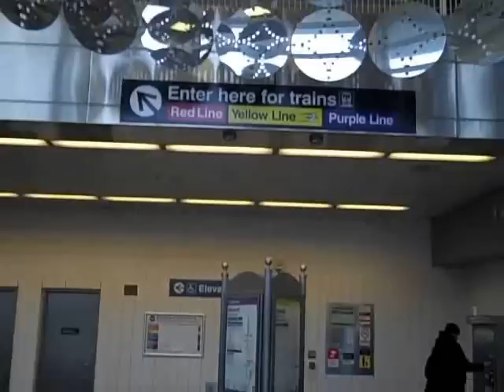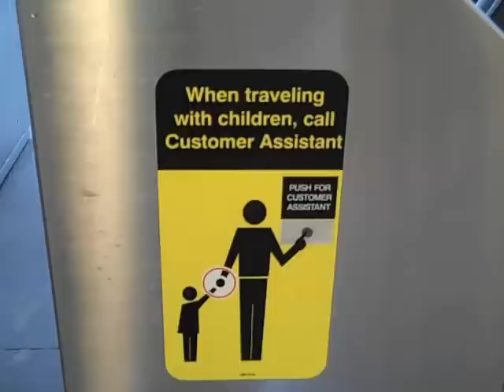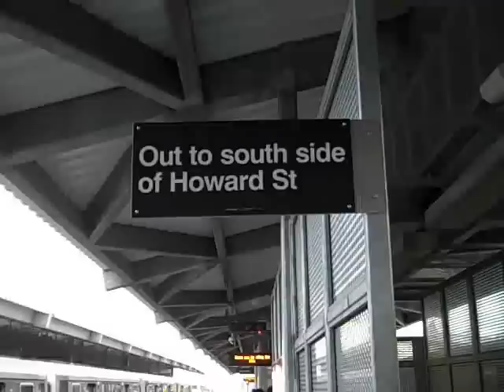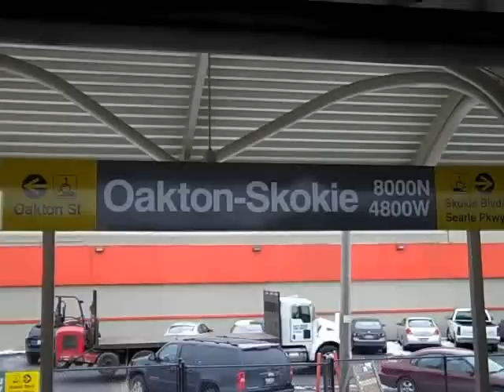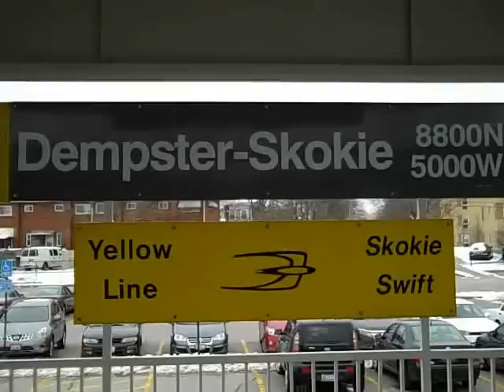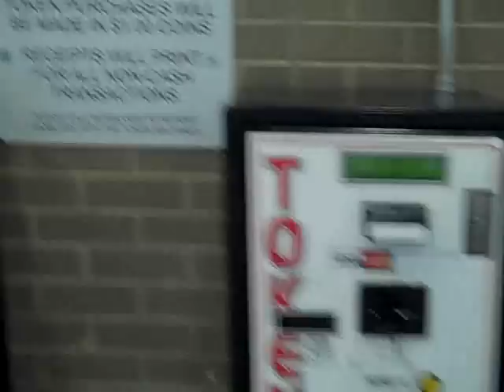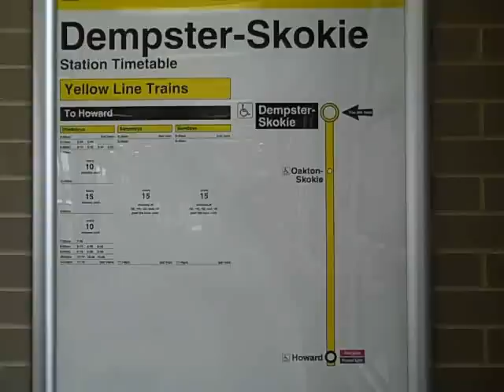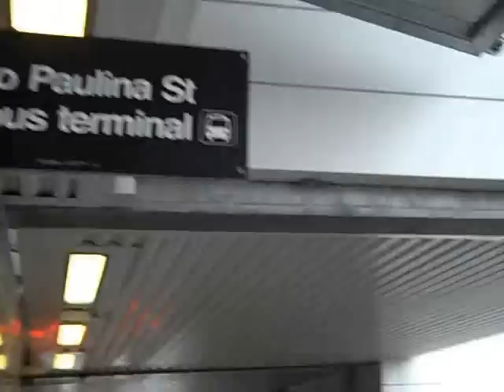Transit Chicago - Yellow Line train (Skokie Swift) - Monday 12-31-12 - John V. Karavitis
I had never been on the Yellow Line train of the CTA, and decided that today, New Year's Eve 2012, would be a good day to ride it.  I started at the Howard station, went to the end of the line at Dempster, and then returned.  Going from Howard to Dempster I sat on the right-hand side, and did the same going back to Howard.  Thus, you can see both sides of the route.  I used my FLIP video camera to record my outing.

As I started out at the Howard station, I was hassled by one of the CTA janitors who took offense at the fact that I was videotaping at the station.  On this edited video you can hear a sharp noise at 2:40 off to the right, which was made by this person, presumably to try to get my attention.  After I passed through the gates, I was told by this person that "Can't be filming like that man, we don't like that".  As I tried to ignore this person (who was neither dressed in CTA uniform nor had he identified himself as a CTA employee), he then called over a CTA supervisor.  I quickly explained that I had not been videotaping this person, that he had walked into my line of sight.  I also told the CTA supervisor that I would edit the tape to delete this person, which I have.

"Your filming and photography projects, both large and small, are welcome on CTA.

The CTA is an integral part of Chicago's image and history. One of Chicago's most famous landmarks is its century-old elevated train system, popularly known as the 'L'. Our historic 'L', which dates back to 1892, stamps your project as "Made in Chicago."".

"The general public is permitted to use hand-held cameras to take photographs, capture digital images, and videotape within public areas of CTA stations and transit vehicles for personal, non-commercial use."

I suggest that the CTA instruct its employees in proper etiquette with regards to people properly using video cameras on its property.  Not only that, but please use some common sense.  Smartphones all come with video cameras, are you going to search and seize people with smartphones?  And remember, it's called PUBLIC transportation.

There are two questions with regards to the Yellow Line (formerly known as the "Skokie Swift"):

(1)  Will there be a new station built between the Oakton and Howard stations, presumably at Asbury, and

(2)  Will the Yellow Line be extended another 1.5 miles to the Old Orchard shopping mall in Skokie, IL?

My guess is that the answer to both questions is "No", mostly due to a lack of money.  Both the city of Chicago and the state of Illinois are essentially bankrupt (fiscally and morally).